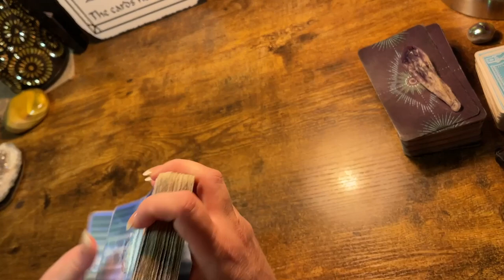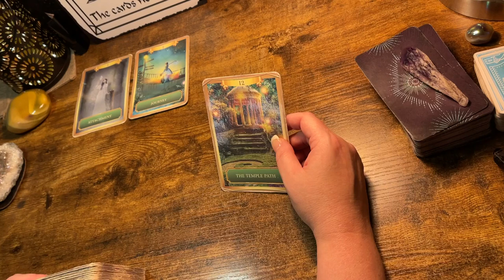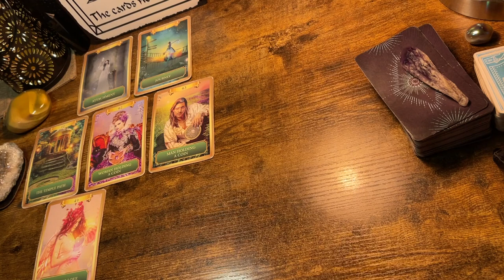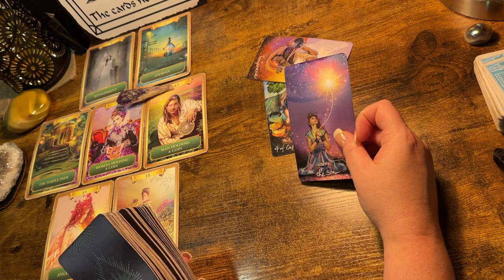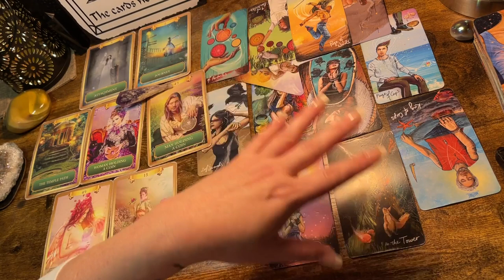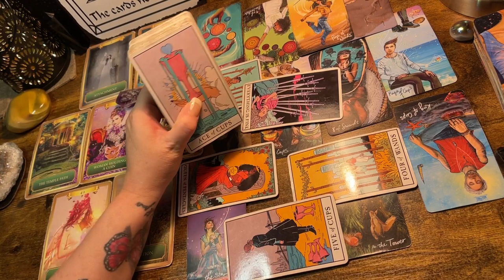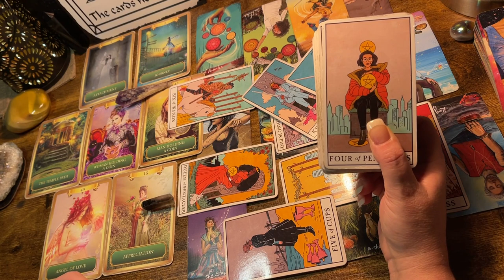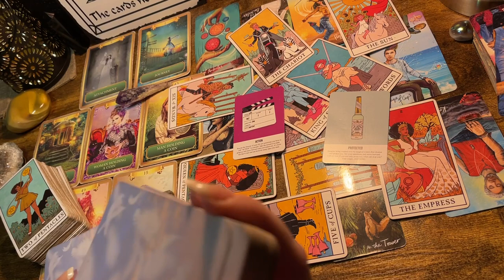VIRGO ♍️ “HOLD ON UR IN FOR ONE HELL OF A RIDE!” NEXT 48HRS TAROT READING 2022